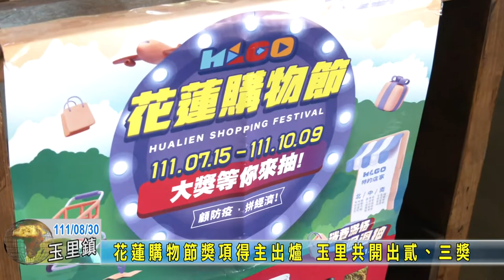20220830 02 花蓮購物節獎項得主出爐 玉里共開出貳三獎